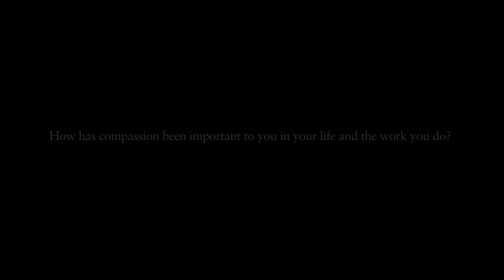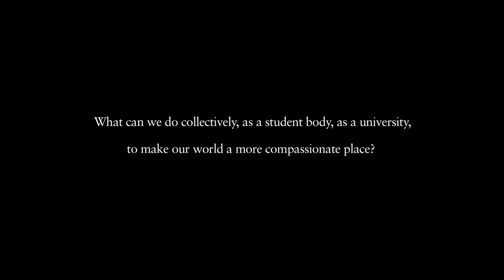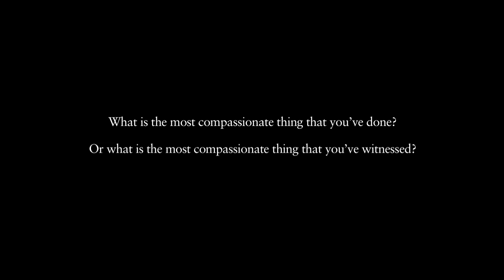Campus Conversations on Compassion: Dean Minor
The Center for Compassion and Altruism Research and Education interviews Dean Minor of Stanford University's School of Medicine on the role of compassion on work, campus, and personal life in the spring of 2013.